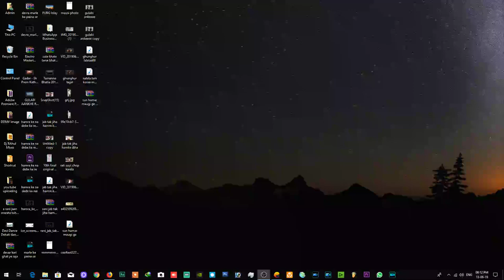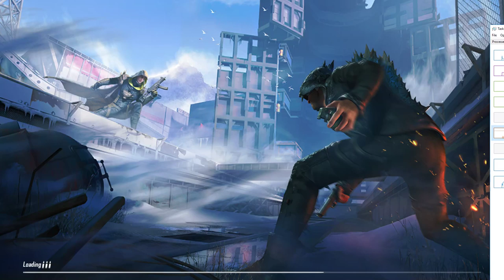Pubg Mobile Live With Rahul Mini Zone